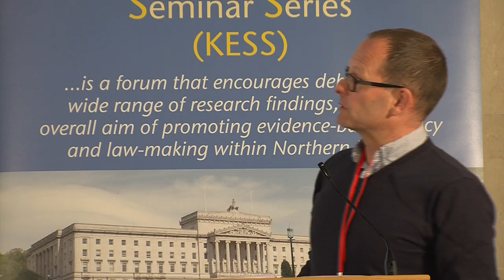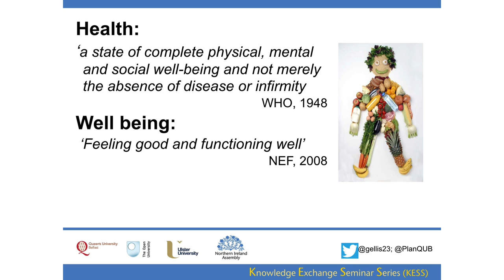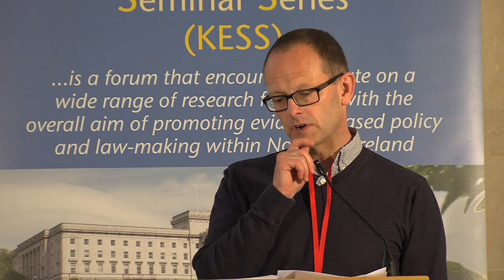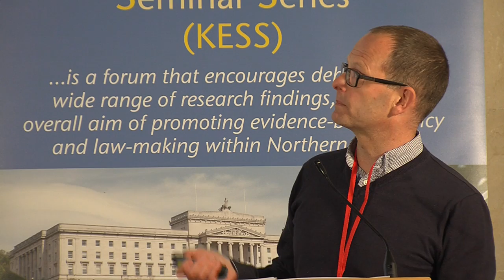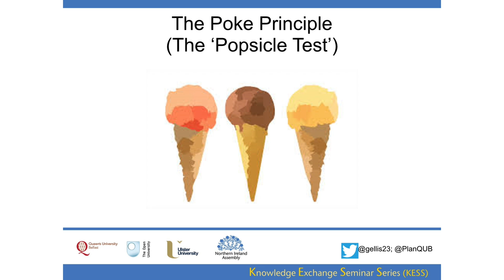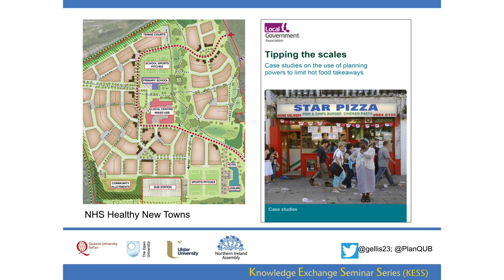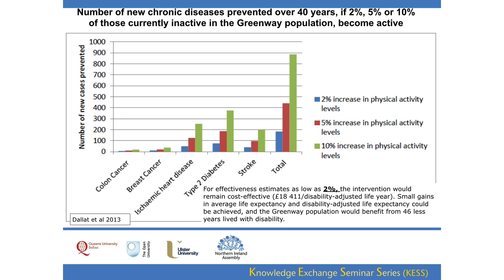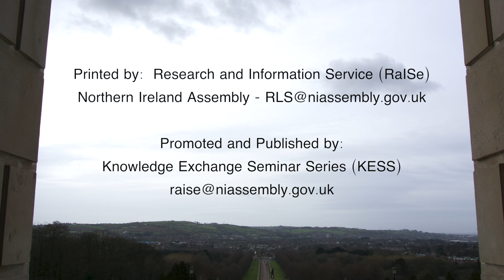29 June 2016 - Using the planning system to secure health and well-being benefits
Prof Geraint Ellis (QUB): The Northern Ireland planning system is now primarily seen as a mechanism for coordinating and facilitating development, with the aim of delivering opportunities for economic growth. However, in managing our built environment, it also plays a major - but often unseen - role in shaping peoples’ lives by creating (or constraining) a wide range of issues that can influence health, well-being, poverty and inequality. This includes a powerful influence over access to local services, work and housing, while having a very direct impact on the form of local environments and housing standards that can affect air quality, physical activity, mental health and opportunities for healthy diets. In the context of major reform of the Northern Ireland planning system, this session explores how the planning system can be used to enhance these social outcomes and contribute more broadly to securing wider benefits to health and well-being.